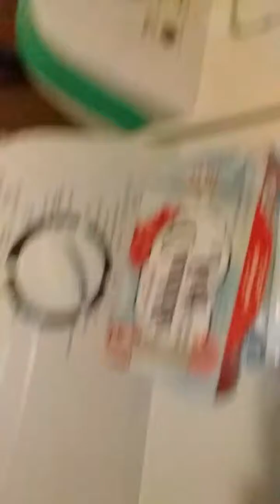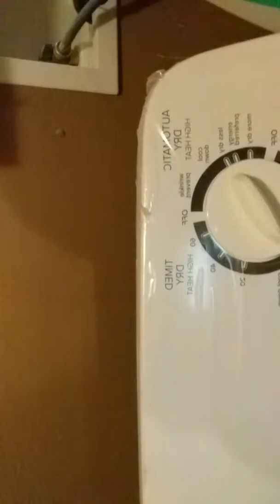Crazy Jason new washer and dryer! [Just another day and life of Jason Funny]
Jason Funny 42 channel video 2018.Facebook page @funnytubers42.